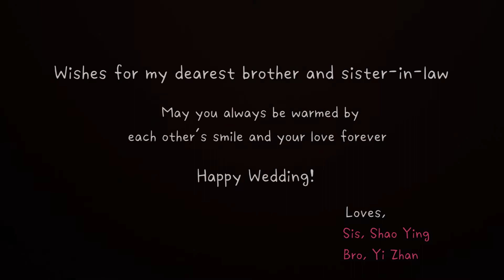Yicheng & Vicky Proposal